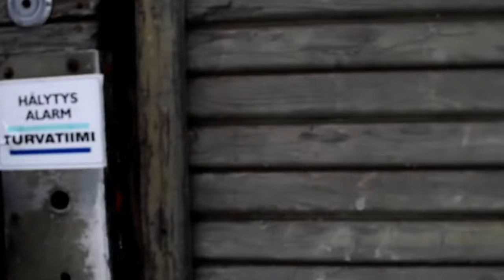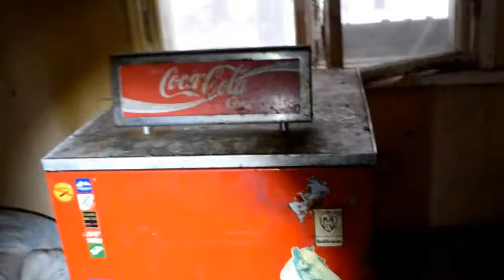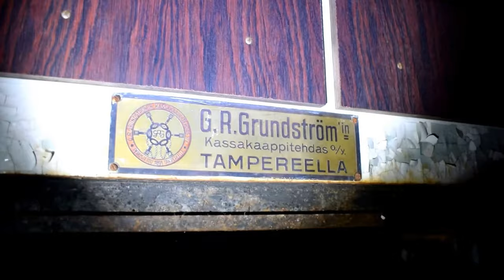Exploring abandoned factory and huge house - Everything left behind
I explored this old abandoned factory. Its not completely abandoned, there is still something going on. There was many early 2000s, late 90s cars. sorry the video is not the best because i was using my new microphone for the first time, and the voice got pretty bad.